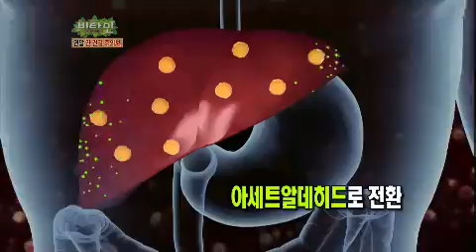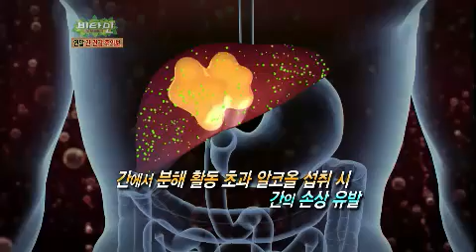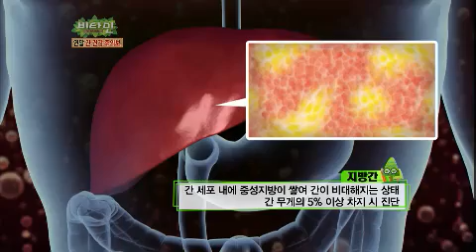비타민 - Vitamin EP465 # 001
Title : Vitamin (EP465 : 연말 간 건강 주의보)
Showtime : KBS 2TV Wed 9:00 p.m. 12/19/2012